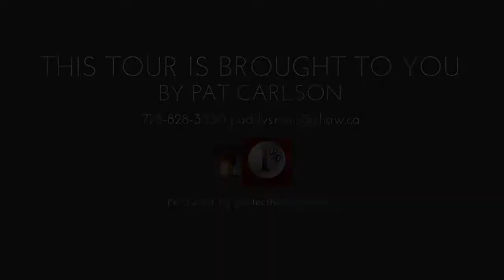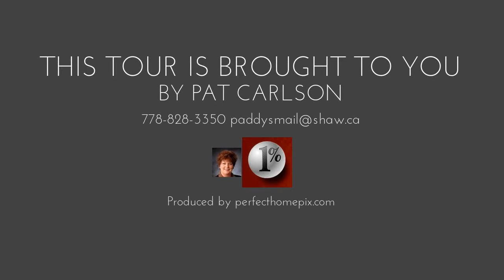28496 Bell Ave, Maple Ridge BC V2W 1L3, Canada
28496 Bell Ave, Maple Ridge BC V2W 1L3, Canada

Lots of glass in this beautiful character home overlooking a truly GORGEOUS VIEW OF FRASER RIVER AND MT BAKER! Restored home has been in family for 4 generations - lovingly cared for with many updates and unique features. Vaulted wood ceilings, private sunroom adjoining hot-tub/deck area. New flooring, modernized kitchen, 2 baths, 3 bedrooms, hot water heat.
Detached garage plus RV storage shelter. Total privacy from every direction, and has sprawling lawns with mature fruit trees. Property is 3 parcels of land but is offered as a package, only. Total area is 3.14 acres. Located at end of no-thru road. No drive-bys,cannot be seen from the street.
For specific details see the  PROPERTY LISTING DETAILS link.